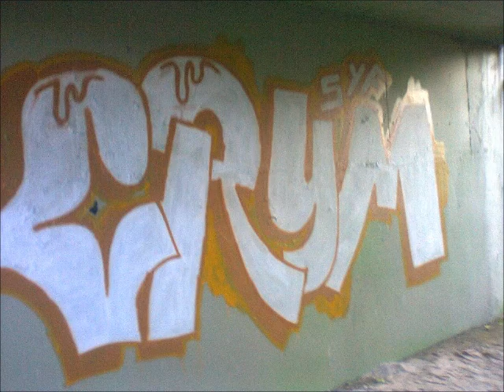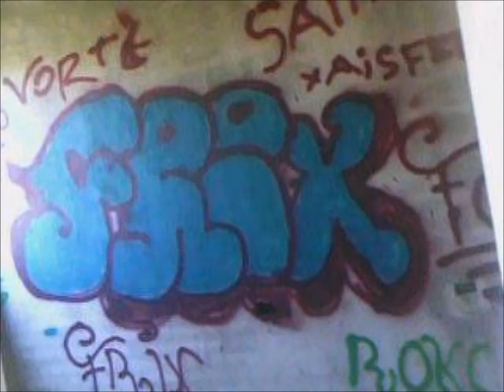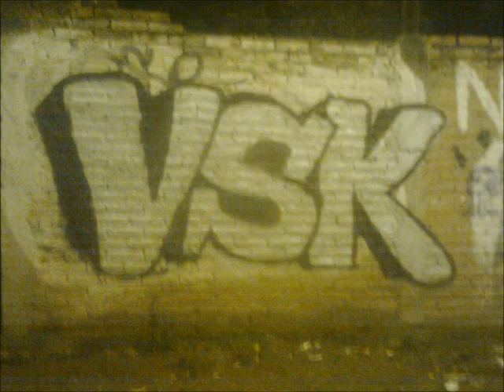vsk al mando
otro de "vsk" frix level controlando el barrio.